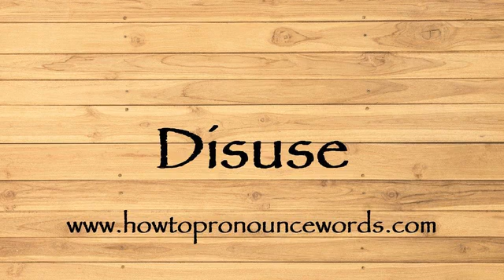How To Pronounce Disuse ? How To say Disuse New Video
To learn about "how to pronounce Disuse in american english" topic , please

Our video is all about "how to say Disuse in english" subject   but we   try to cover the   subjects:

-how to pronounce Disuse in english

-how to pronounce Disuse in british english

-how to pronounce Disuse correctly

Take a deep breath and see the following video about how to pronounce Disuse in english

how to pronounce Disuse in american english is a WARM subject and I did my best to produce a YouTube video around this subject

That brings me to the end of the video, however if you desire more complimentary "how to pronounce Disuse " pointers, visit our